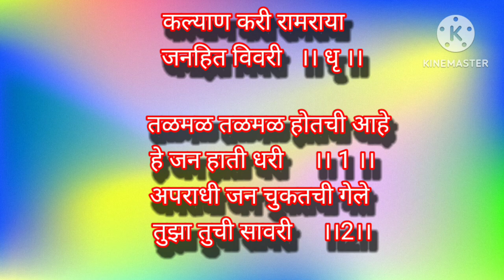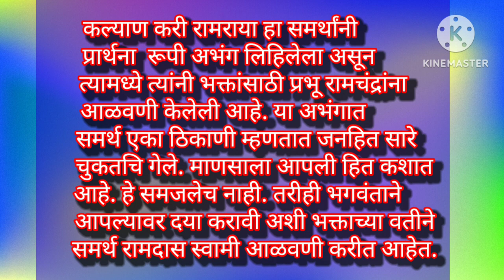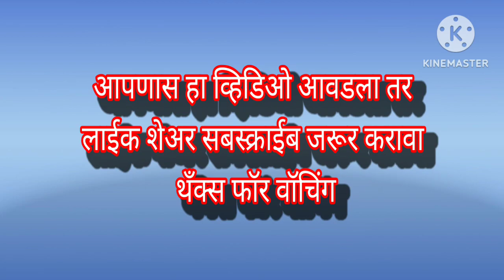श्री समर्थांचे निवडक अभंग क्र.10... कल्याण करी रामराया | जनहीत विवरी.dasbodha nirupan मनाचे श्लोक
श्री  समर्थांची निवडक अभंग क्र.10... कल्याण करी रामराया | जनहीत विवरी.
dasbodha nirupan ,
मनाचे श्लोक,
दासबोधकथन,
appasaheb dharmadhikari,
nanasaheb dharmadhikari,
dadasaheb dharmadhikari,
श्रीराम मंदिर चाफळ,
सज्जनगड समर्थांची समाधी,
समर्थ वांग्मय,
dasbodha nirupan in marathi,
श्री समर्थांचे चरित्र,
करुणाष्टके,
समर्थांचे अभंग,